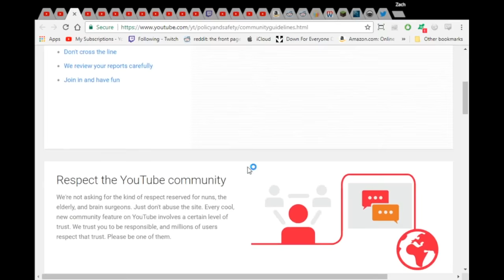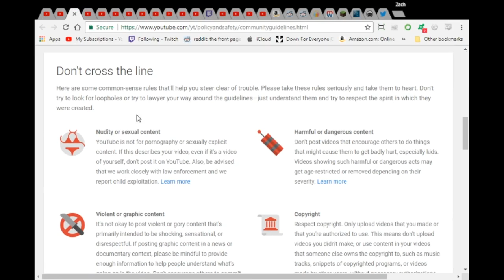Channel Update - October 13, 2017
Got my first taste of YouTube drama...
EDIT: As I was uploading this, YouTube accepted my appeal request and re-reviewed the video in question, and removed the flag from it! So the video is back up, and I no longer have a strike on my account.